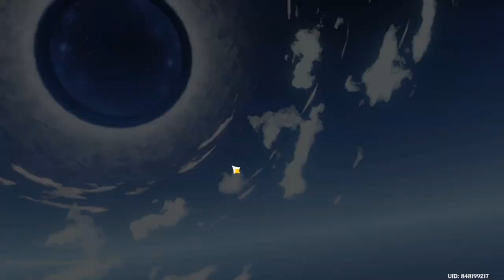Freminet Pulls & Spiral Abyss 4.0 【Genshin Impact】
just pulling for Freminet, saving the rest.
then clearing Spiral Abyss 4.0.

(Shoutouts) Thank you for joining my membership:
Songs:
Rapid As Wildfires (Eurobeat Remix), Test Of Valor 5 (Onimusha Dawn Of Dreams OST), MMBN6 Operation (Eurobeat Remix), Staccato